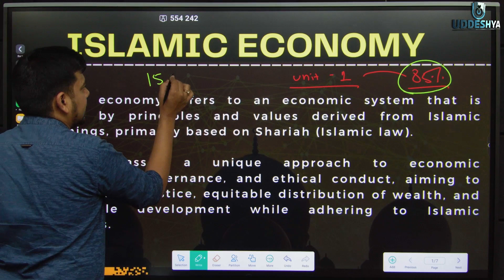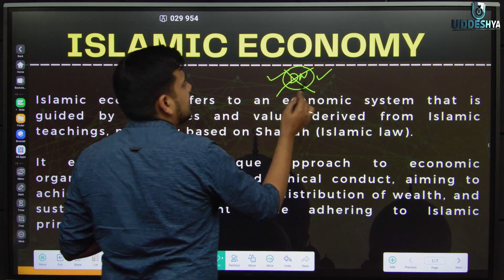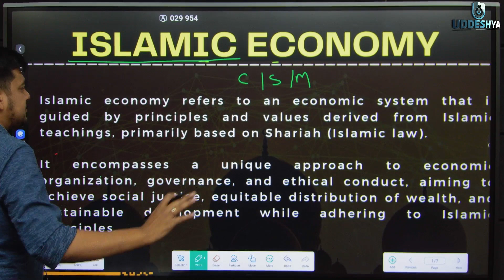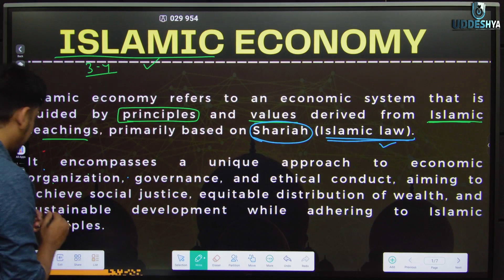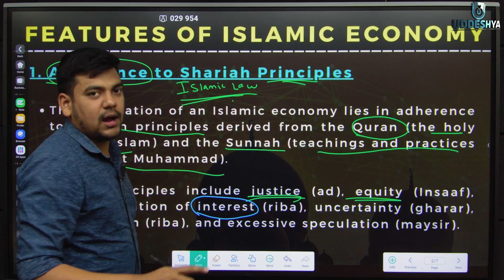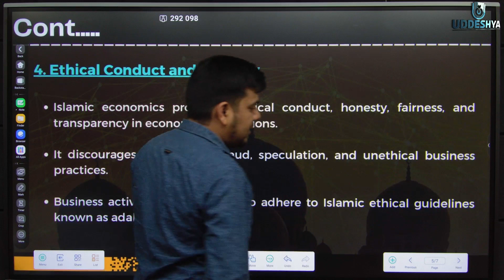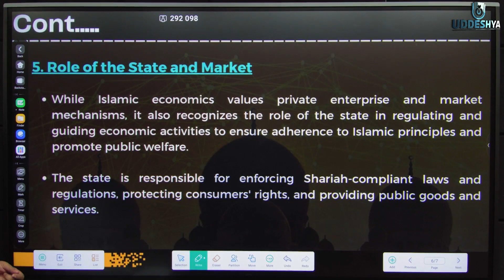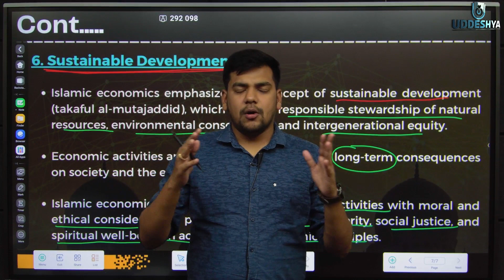#11 Islamic Economy | MACRO & INDIAN ECONOMY | B.COM | SEM -2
2) 𝐔𝐃𝐃𝐄𝐒𝐇𝐘𝐀 :- 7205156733 (Raman Sir, Only WhatsApp)
4) 𝐖𝐇𝐀𝐓𝐒𝐀𝐏𝐏 𝐓𝐎 𝐉𝐎𝐈𝐍 𝐁𝐂𝐎𝐌 𝐒𝐓𝐔𝐃𝐄𝐍𝐓 𝐆𝐑𝐎𝐔𝐏 (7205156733)

TIMECODE:
0:00 INTRO
3:36 ISLAMIC ECONOMY
8:51 FEATURES OF ISLAMIC ECONOMY